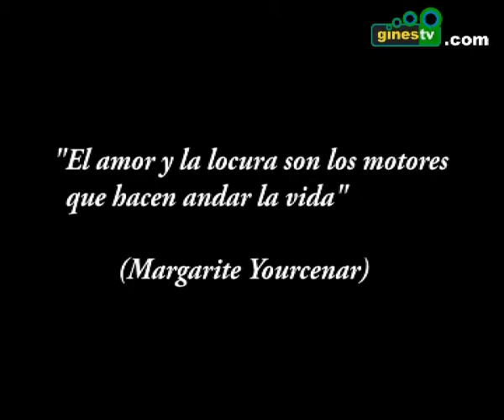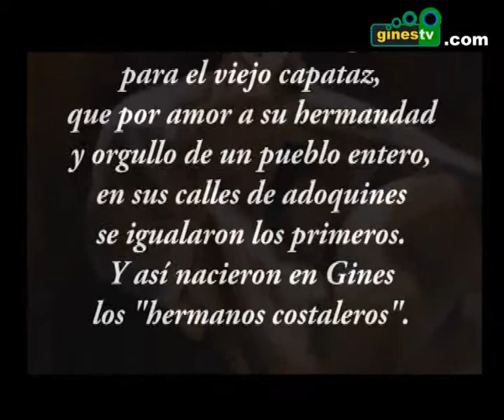Hermano y Costalero de Gines (50 aniversario de los hermanos costaleros de Gines)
Vídeo elaborado por GinesTV.com sobre el 50 aniversario de los Hermanos Costaleros de Gines. 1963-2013.